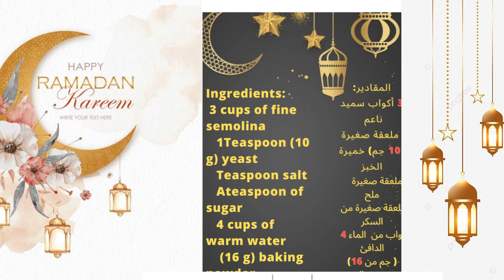Baghrir😍💕 | Moroccan pancakes recipe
the fluffy pancakes👌💕Baghrir in 5 minutes without fermentation, with exact amounts, one million percent successful.
Dripping with melted honey and butter , Amlou,olive oil,Moroccan Mint Tea 👌❤️

3 cups fine semolina         أكواب سميد رقيق  3
1 tsp sugar                                  ملعقة  صغيرة سكر
1  tsp salt                                      ملعقة صغيرة  ملح
1 tsp yeast  (10g)                     ملعقة صغيرةخميرة خبز(10غ)
4 cups of warm water                    4أكواب ماء دافئ
(16 g) baking powder                غ 16  بيكنج بودر

Method: In a bowl, put semolina + salt + sugar + baking yeast + water and mix the mixture well, then add baking powder and mix well, then start cooking it directly

بغرير#
بغريرة#
بغرير الكوكوط#
بغرير القرعة#
بغرير بالخل#
بغرير بالفينو#
بغرير ساهل#
بغرير سهل#
بغرير سريع#
بغرير ناجح#
بغرير ياسمينة#
بغرير يخمر ام وليد#
بغرير سليمة يعلى#